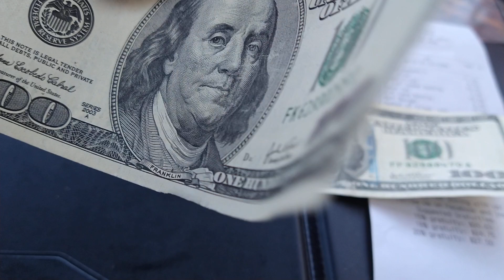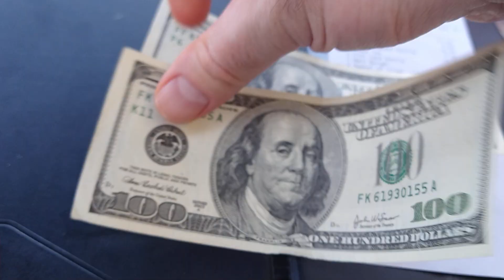Bill and tip at Spicy at Seaside heights Food before the rides